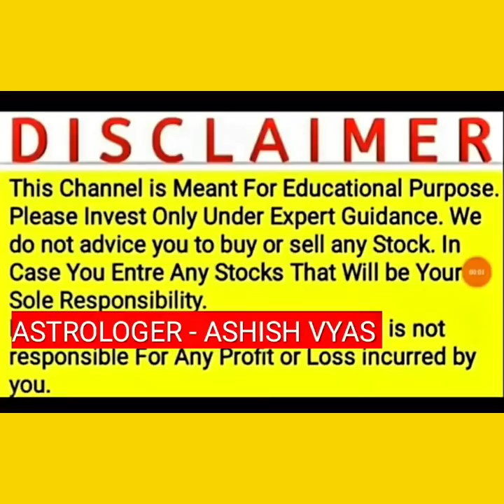NIFTY ALL TARGET ACHIVED.